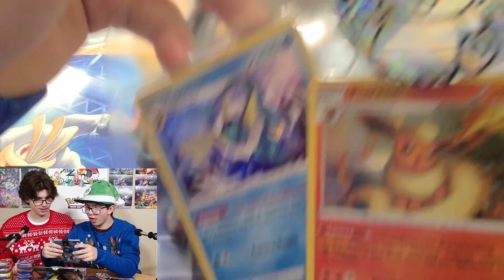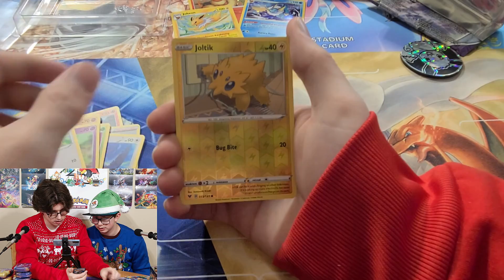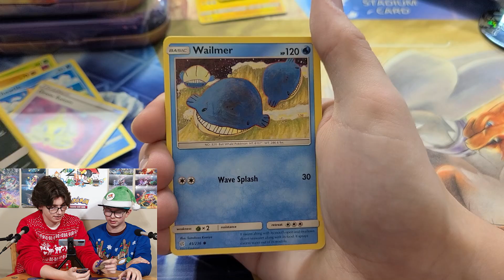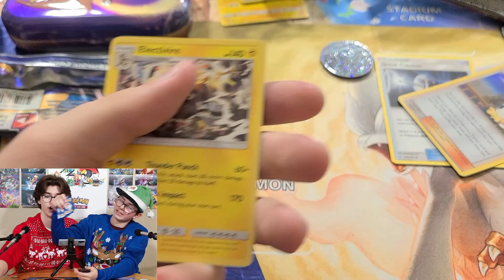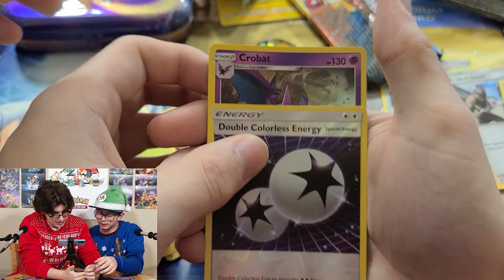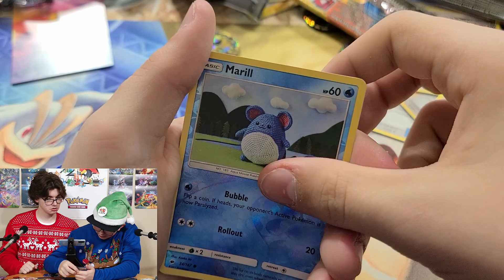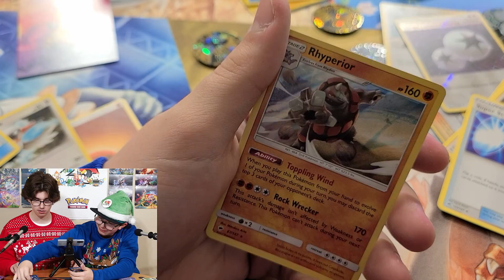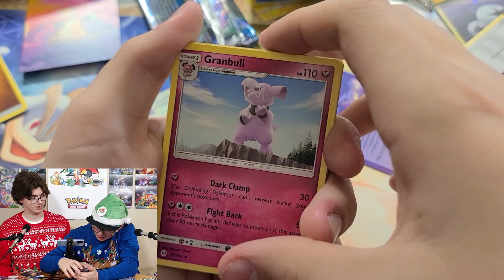Massive Christmas Giveaway! YOU COULD WIN THIS!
Merry Christmas and Happy Holidays!  This week it's choose your own prize in this massive Christmas Giveaway!  The winner will get to choose any card we pull in this opening!  Yes, that's right!  ANY CARD!  Simply comment "Happy Holidays!" below to be entered.

This is an secret rare opportunity!

TicTok: jl_pkmn